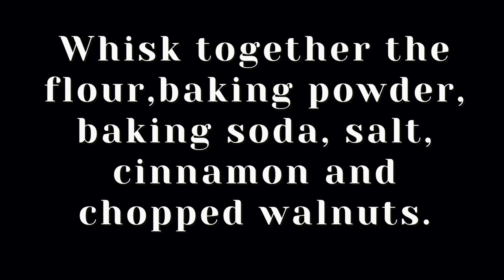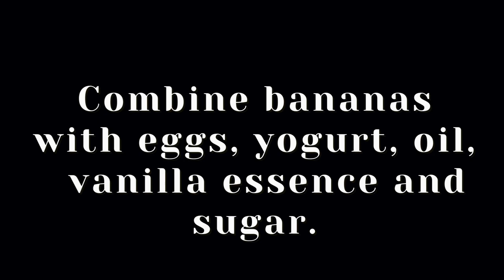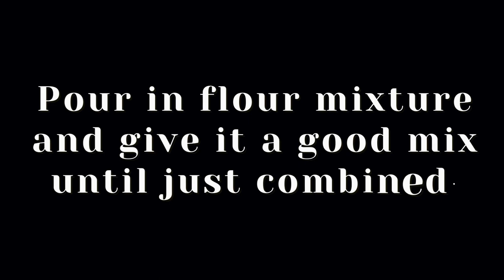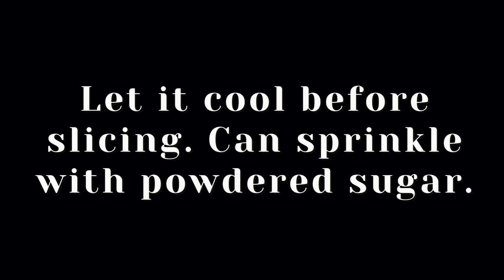How to Make Healthy Banana Yogurt Cake| Moist and Delicious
Welcome to Simply Good Food! In this video, we'll be diving into the world of guilt-free indulgence with our delectable Healthy Banana Yogurt Cake recipe. Say goodbye to compromise and hello to a treat that's as good for your taste buds as it is for your well-being! This cake recipe is made using wholewheat flour but if you have gluten sensitivities, you can use a gluten-free flour.

I send love and kisses for your support!